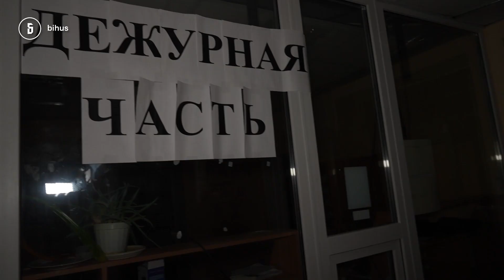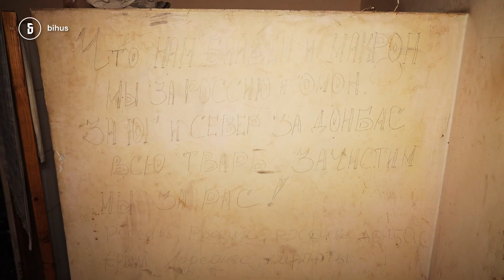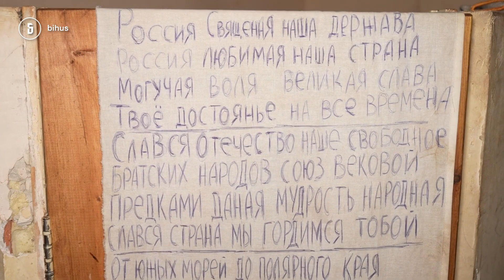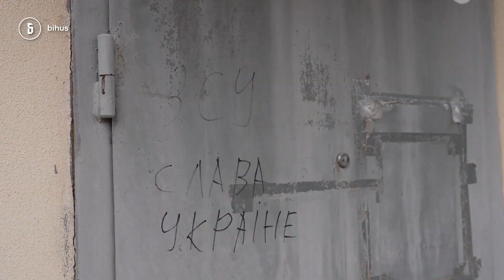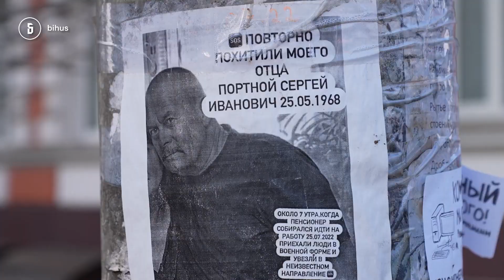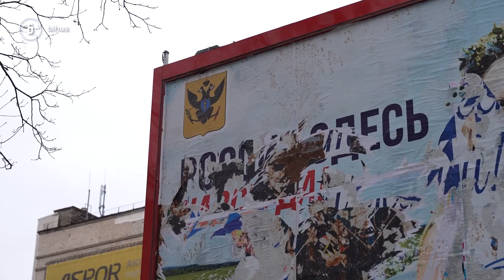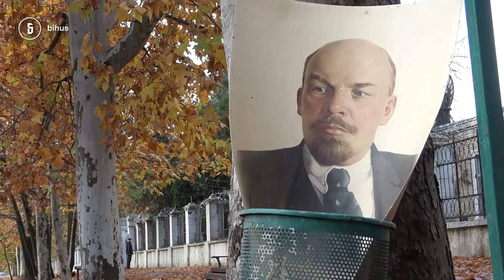"They Applied Current to Genitals, My Hair Stood on End": Stories from Torture Chambers of Kherson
In the recently liberated Kherson, Ukrainian law enforcement is already documenting atrocities committed by the Russians. Several torture chambers where the invaders held Ukrainians have been found in the city. Our journalist Anna Kaliuzhna visited Kherson and talked to people who survived Russian torture and witnessed the torture sites firsthand.

See the evidence of Russian crimes in the Kherson region in the story by Anna Kaliuzhna.

Support Bihus' unit:
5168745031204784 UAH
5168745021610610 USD